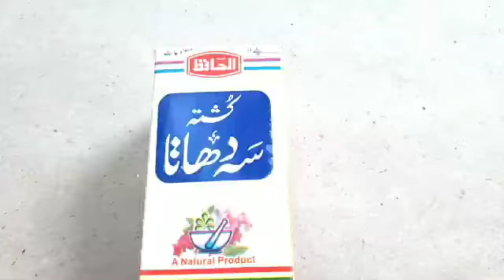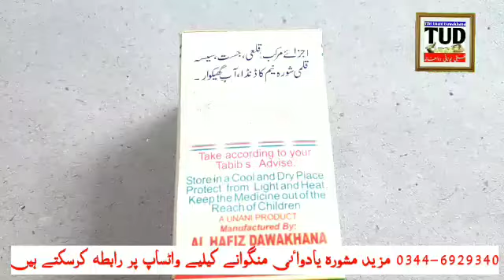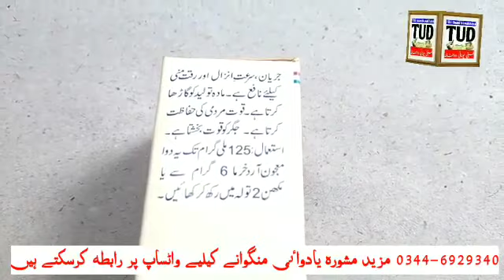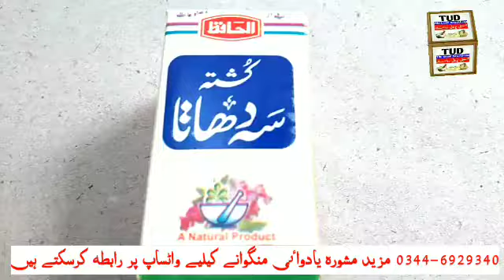کشتہ سہ دھاتہ زکاوت حس جریان احتلام مشت زنی 03176883886